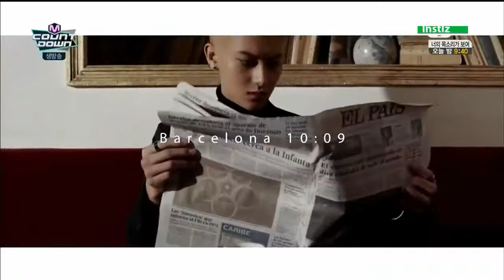Comeback Stage 150402 EXO 엑소 Call Me Baby @ M! Countdown